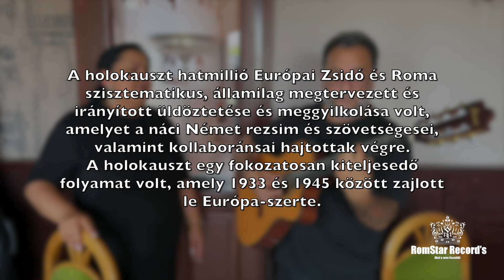Horváth Mónika & Rostás Csaba 2024 Pesterzsébet Roma Holokauszt megemlékezés